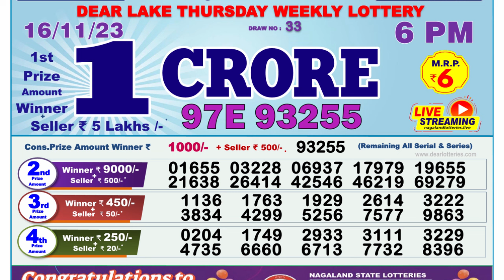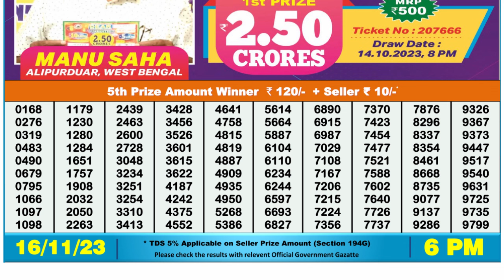🔴Dear Lottery Sambad Live 6pm today 16.11.23 Nagaland State Lottery Result